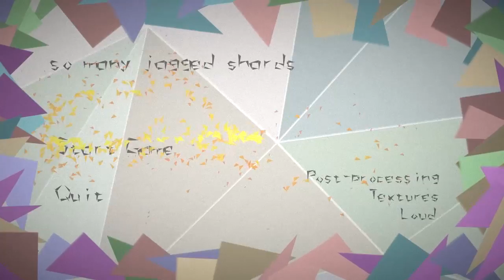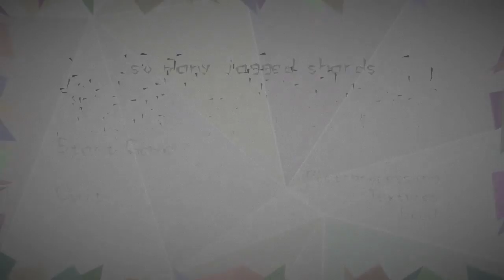So Many Jagged Shards updated video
I'm still working on this game. Here's a video showing some of the new stuff, as well as showcasing some of the old stuff a bit better.

I'll upload the new version once I've finished the remaining bits and pieces.